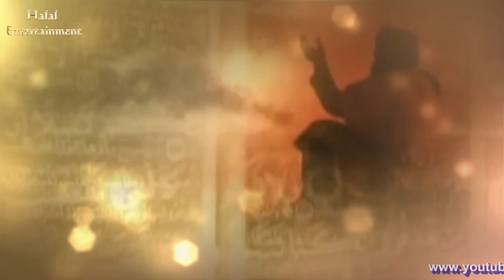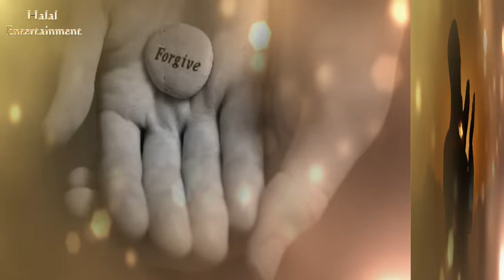আল্লাহ ক্ষমা করে দাও,মাফ করে দাও Bangla Islamic song ২০১৮